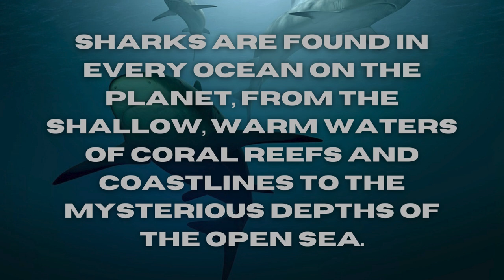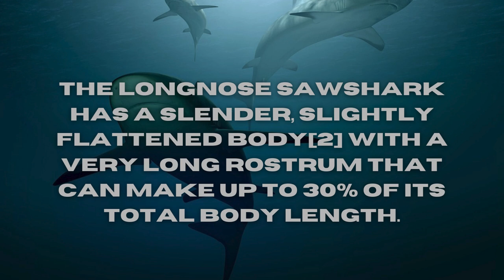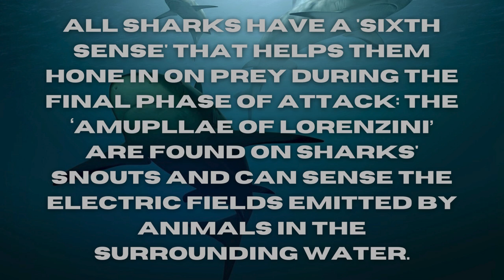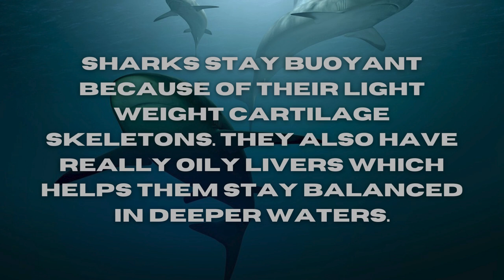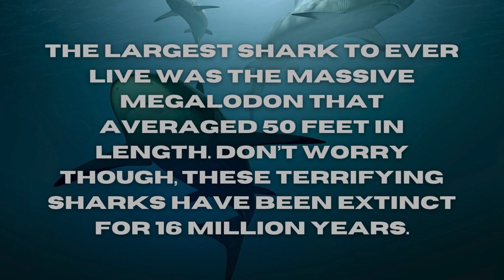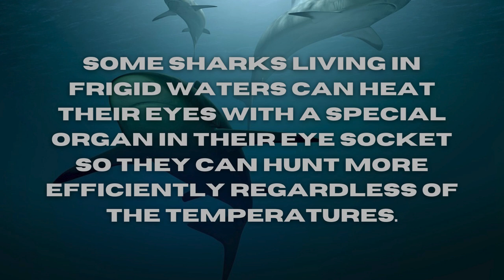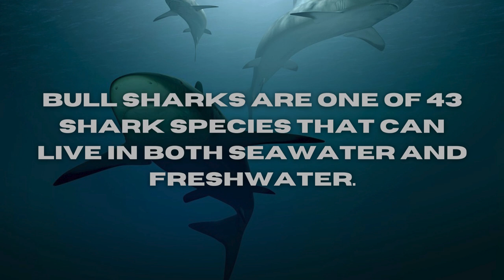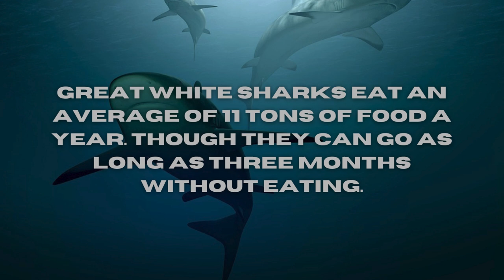All About Sharks Quiz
Between the question this quiz has nice videos of sharks. Enjoy!